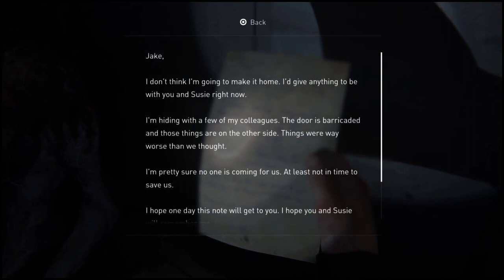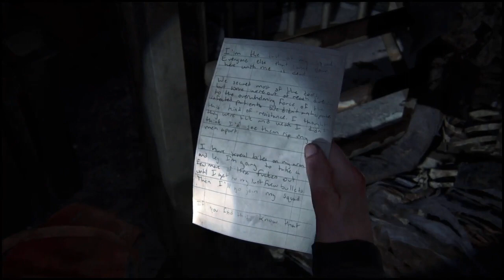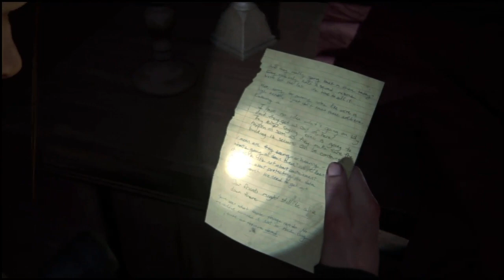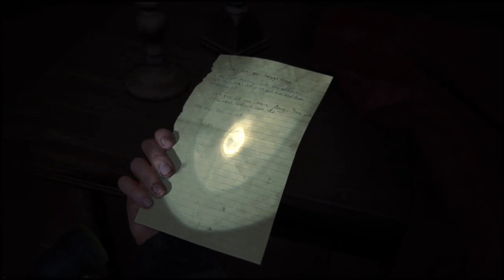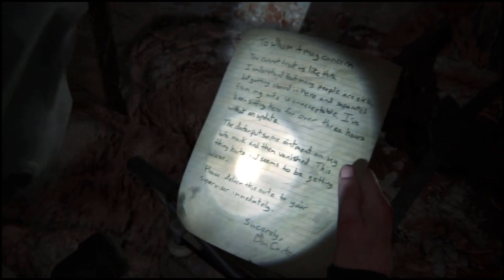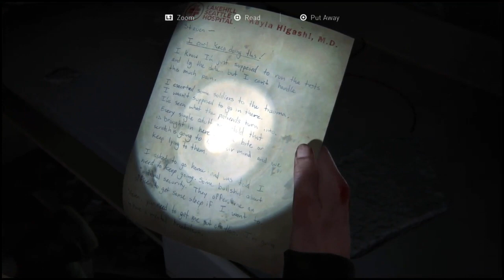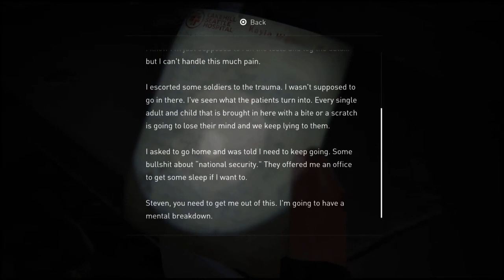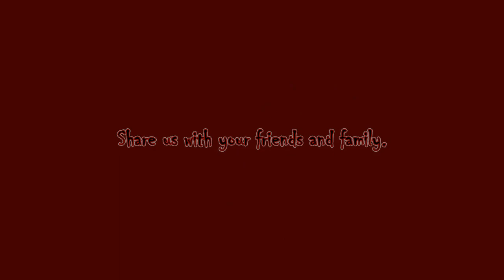RZB The Last of Us Part 2 on Grounded Part 81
Hello RZB World, Rogue Zombie Bear here with more from Abby on The Last of Us Part 2. We are playing on grounded and having a time with the first play through.